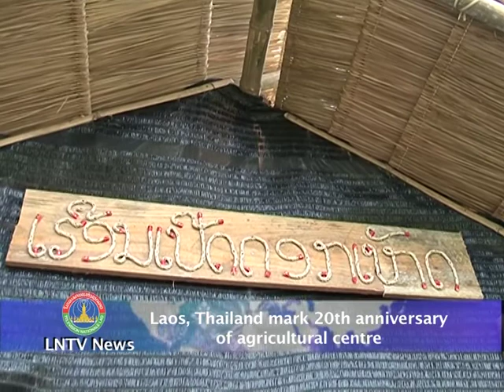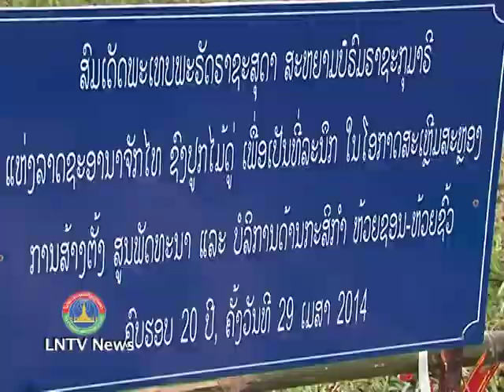Lao NEWS on LNTV: Laos, Thailand mark 20th anniversary of agricultural centre.30/4/2014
VO Laos, Thailand mark 20th anniversary of agricultural centre
INTRO: Laos and Thailand on Tuesday marked the 20th anniversary of the Houayson -- Houaysua Agriculture Service and Development Centre in Vientiane, which was established by the heads-of-state of both countries two decades ago.
STORY: Former President of Laos Kaysone Phomvihane once visited an agriculture demonstration centre in Thailand initiated by Thai King Bhumibol Adulyadej.
The former Lao President later requested the Thai king to support and assist Laos in establishing the centre in Naxaithong district in order to provide technical knowhow in agriculture and animal husbandry to farmers in Laos.
Thai princess Maha Chakri Sirindhorn, Minister of Agriculture and Forestry, Vilayvanh Phomkhe, his Deputy Dr Ty Phommasack, Minister to the Government Office Dr Sinlavong Khoutphaythoun and officials of both sides attended the ceremony.
Deputy Minister of Agriculture and Forestry Dr Ty Phommasack told those assembled at yesterday's ceremony that the centre played a crucial role in improving local livelihoods.
According to Dr Ty, the centre's reservoir has a storage capacity of two million cubic metres and is able to supply water to 200 hectares of farmland during the dry season. It has provided technical knowledge in agriculture and animal husbandry to officials and farmers through many training courses on subjects such as organic fertilisers along with providing them with good quality seeds and livestock, amongst its other activities.

The deputy minister said, a number of families have been certified as production-based model families, thanks to support and assistance from the centre and Livelihoods (of the local people) have been improved with many families having graduated from poverty.
More than 500 students and officials from various organisations have visited the centre for study tours and training courses.
Princess Maha Chakri Sirindhorn recalled that Thai King Bhumibol Adulyadej, Queen Sirikit together with former Lao President Nouhak Phoumsavanh officially opened the centre on April 8, 1994.
She echoed the fact that the centre has made tangible improvements to local livelihoods and described the centre as having "achieved its objectives with proud accomplishments".
The Thai princess said she was delighted to note that similar centres have since been expanded into many provinces in Laos, which reflects the sound achievements of the Houayson -- Houaysua Agricultural Service and Development Centre, described by the princess as a 'model project'.
The princess wished the centre greater success and long-lasting Lao-Thai relations into the future.
At the ceremony on Tuesday, the Lao government also awarded relevant officials of both sides, recognising their contribution to develop the centre and its activities.
From 1993 to 2014, Thailand has provided more than 236.6 million Thai baht (almost 59 billion kip) to finance the construction of infrastructure and facilities at the centre along with training Lao staff and farmers. During the same period, the Lao government has contributed 8.37 billion kip towards the centre's development and activities.